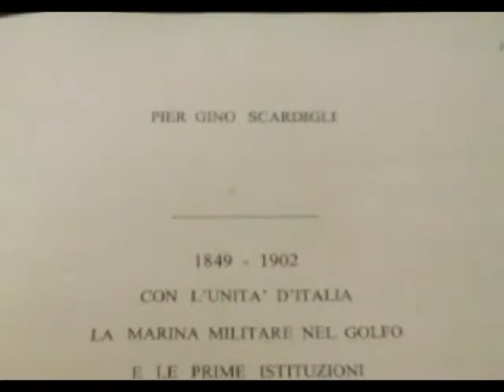Avv Piergino Scardigli Libro su L'Unità D'Italia 2011a